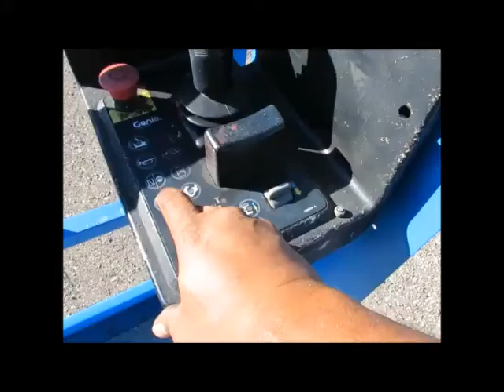Sold! 2006 Genie GS3268 32' 4WD Dual Fuel Rough Terrain 4x4 bidadoo.com